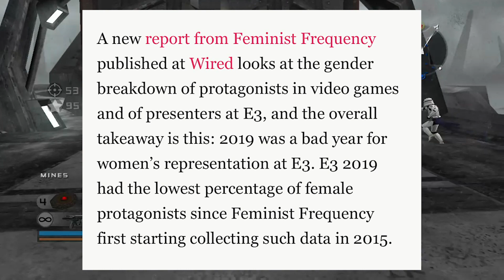E3 2019 Was A Bad Year For Female Representation According To Feminism, What Happened To Gaming?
According to Feminist Frequency there just wasn't enough female representation to please their ego.